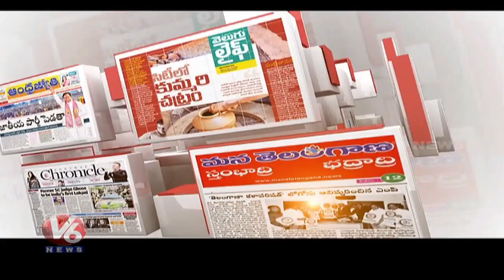Special Discussion On Parties Facing Rebels Issue In Municipal Elections | V6 Telugu News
Today's GoodMorningTelangana.Watch Special Discussion On, RebelsIssue MunicipalElection. Journalist hosts the show debating with Telangana politicians and socialist.